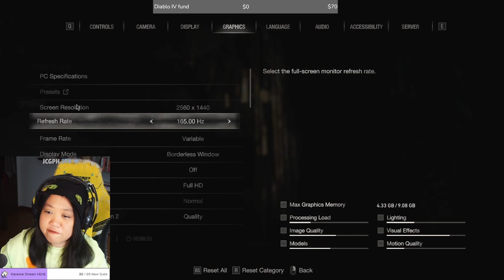Resident Evil 4 Remake Gameplay Playthrough with Faye Chapter 1 Part 1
You may have watched that channel's gameplay playthrough, but have you watched MY gameplay playthrough? ;) Never played the original RE4 game, so this is my first time, and it's totally blind! I hope you enjoy. I wanted to put all of Chapter 1 in one video, but it took me too long to finish everything, so we'll be splitting it into two.

Warning: lots of talking with chat, and maybe some screams. I get scared easily.

If you're still here and enjoying the content, you can watch all my playthroughs and hang out with me on Twitch. I stream almost daily. No games are safe from me heh heh heh